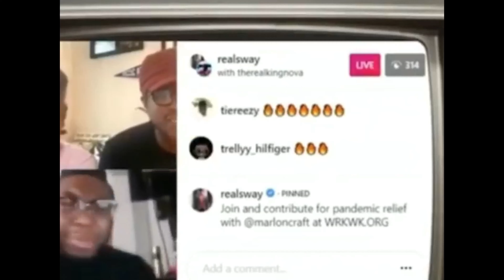King Nova - Survival of the fittest freestyle Ep.8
King nova's entry for the dominion cypher a whole lot of heat over mobb deep's survival of the fittest yalllll know the slogan